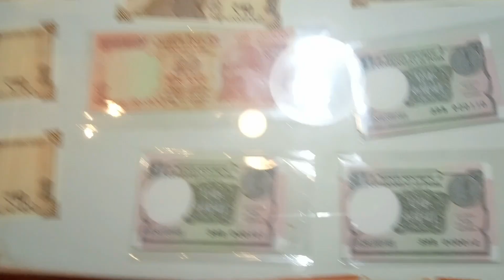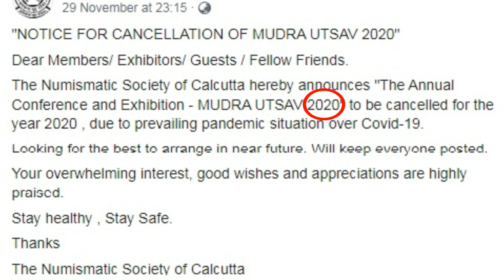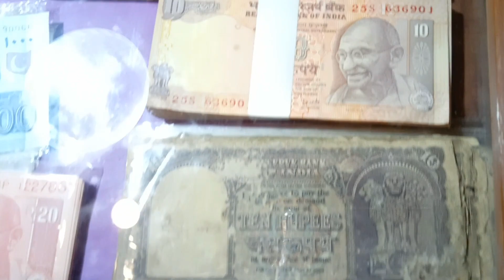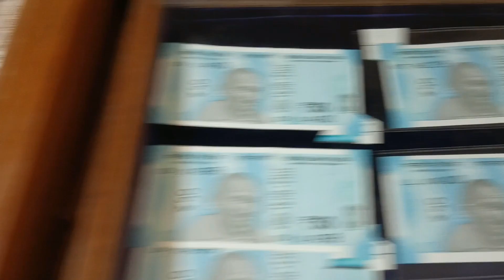Where to sell old coins near me | পুরানো নোট বা কয়েন থাকলে নিজে বিক্রি করুন | Direct seller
Hello Friends,

ভিডিও এর বিসয়বস্তুঃ-     এই ভিডিও এর মাধ্যমে আপনারা জানতে পারবেন কিভাবে আপনাদের পুরানো নোট বা কয়েন বিক্রি করবেন, এই ভিডিও তে আমি কলকাতায় হতে চলা মুদ্রা নিলাম এর সম্পর্কে বলবো যাতে আপনারা এই নিলামে গিয়ে আপনারা আপনাদের কয়েন বিক্রি করতে পারবেন, কিন্তু বর্তমান সময়ে এই কয়েন মেলা হবে কি! হবে না ! এই নিয়ে ভিডিও।

1)Kolkata 2020 Coin Fair
2)Old Note and coin Sell Direct Buyer
3)About Old Coin Sell
4)Old Coin Buyer Contact
5)How To sell Old Coin
6)Biggest Exhibition of Rare & most expensive Currency 2020
9)where to sell old coins near me
10)how to sell old coins in india
11)how to sell gold coins for cash in india
12)old coin buyer whatsapp number